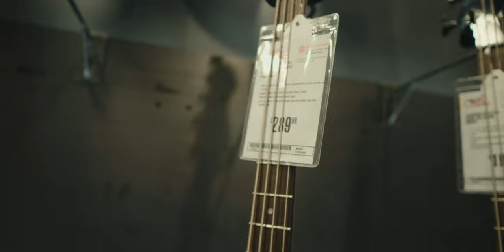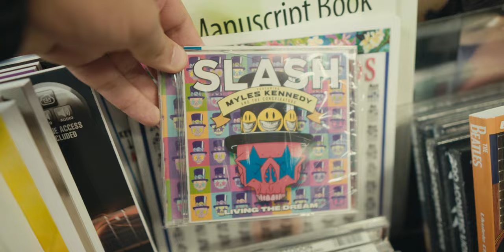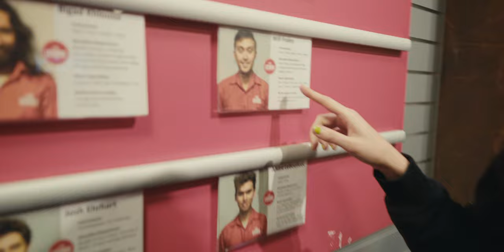Guitar Center Los Angeles!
En esta ocasión hemos decidido visitar una de las tiendas de instrumentos mas grandes de América, encontrándonos con varias sorpresas.